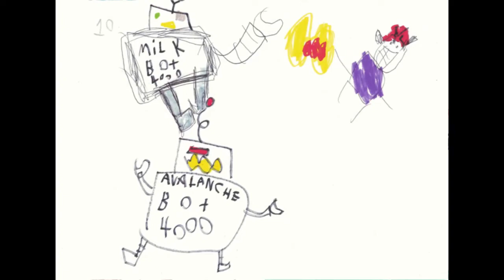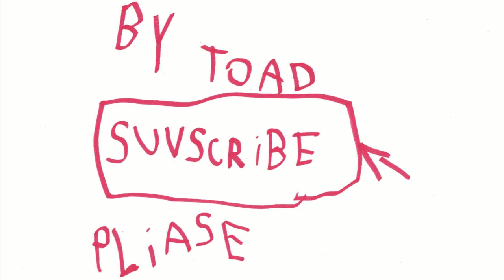The Milk Saga Songs Part 5 - By Toads Videos